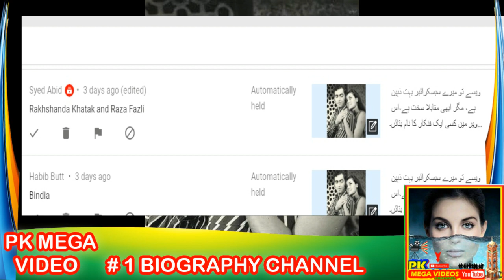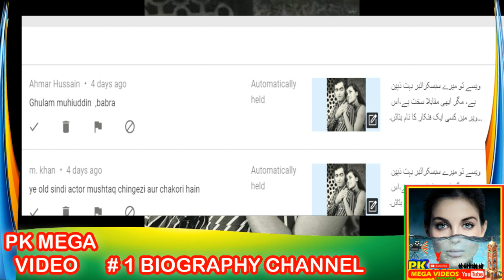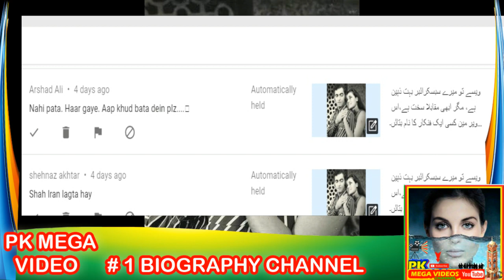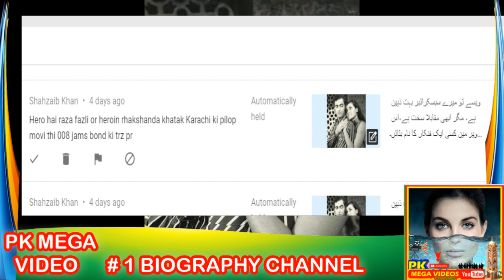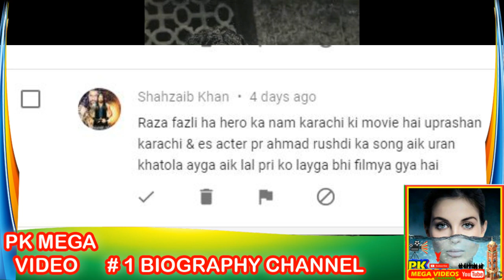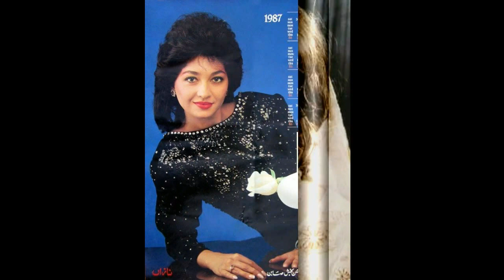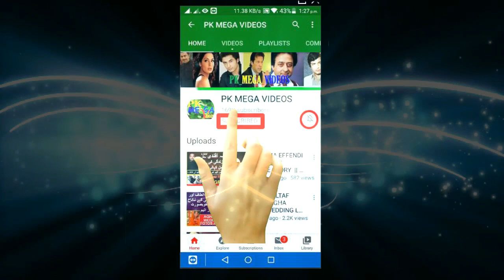PK MEGA VIDEOS QUIZ COMPETITION WINNER NAME IS 2020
1
2
BY
RAMBO MOTIVATION
3
NCS
4
NCS